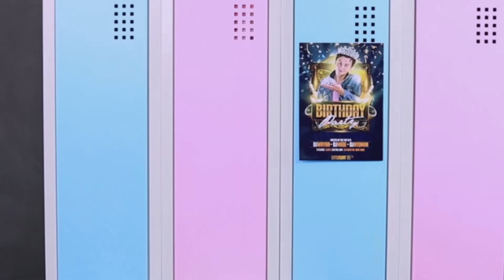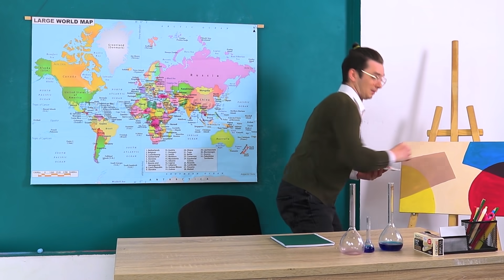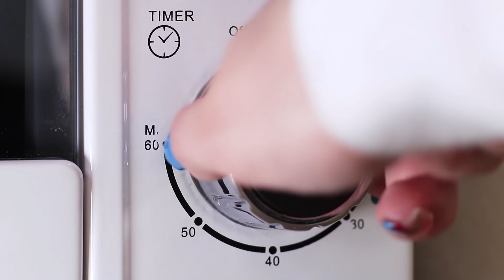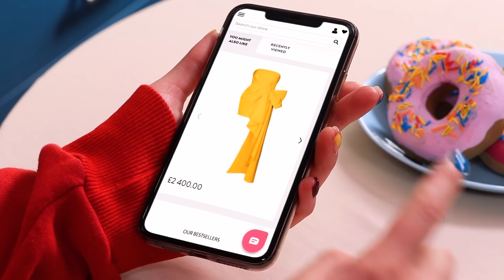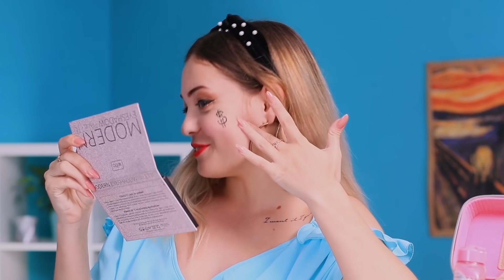Cô Nàng Giàu Có vs Lọ Lem Nghèo Rớt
Em Trai Và Chị Gái Hoán Đổi Cơ Thể ! Hoán Đổi Cơ Thể Trong Một Ngày
Cô nàng nào được yêu thích hơn- siêu giàu hay nghèo rớt nhỉ? Hãy xem thử thách thú vị mới trong video của chúng tớ nhé!